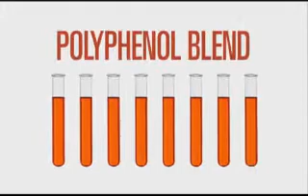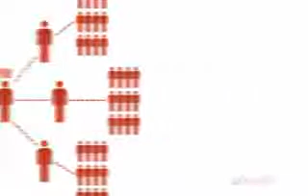Scientifically Proven Anti Aging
Vivix® Cellular Anti-Aging Tonic is a revolutionary breakthrough dietary supplement in the fight against cellular aging.  Developed after years of research by Shaklee Corporation, the number one natural nutrition company in the U.S., Vivix is the worlds best anti-aging supplement.  In laboratory studies, Vivix ingredients have been shown to impact the four key mechanisms of cellular aging.